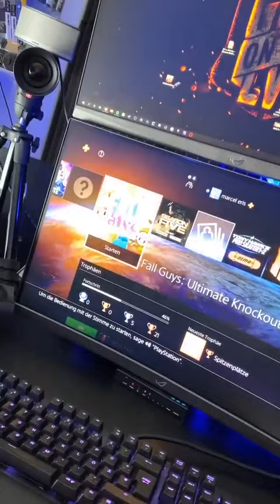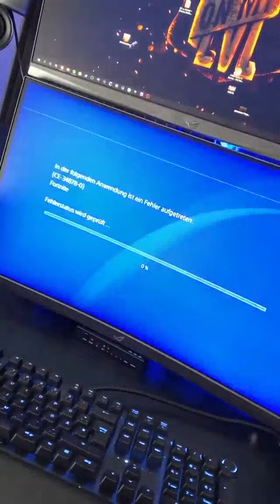montanablack | Instagram Stories | August 27, 2020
You want to see more of montanablack and other instagramers?!